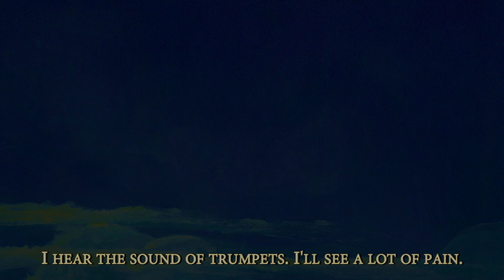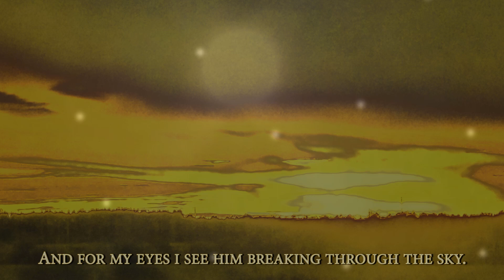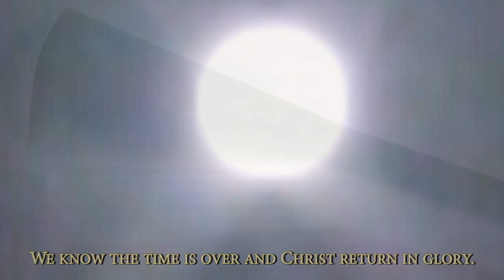Trumpet Blower Januari 2013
A song from the book of revelation. The sound of trumpets will declare the end of time.
Lyrics, music and video Christer Sundqvist
A painting of Jesus and a girl made by Petra Gashi
One of the trumpet blower Anna Sundqvist.